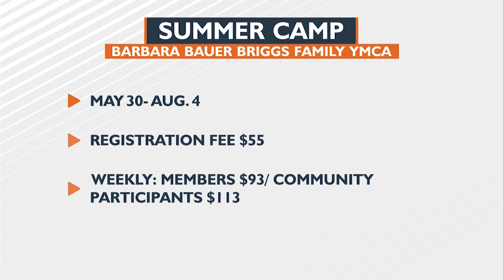YMCA of the Golden Crescent offering child care services